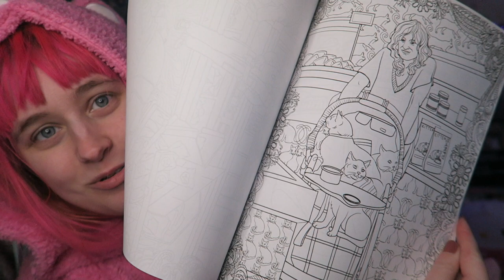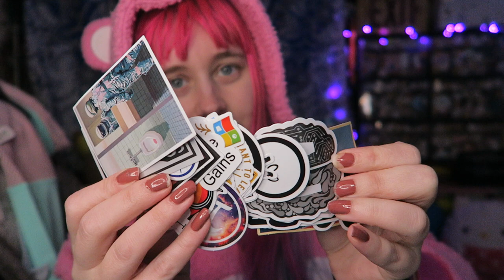Random haul - target, hot topic , aliexpress , dollar tree , amazon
just another random haul of stuff